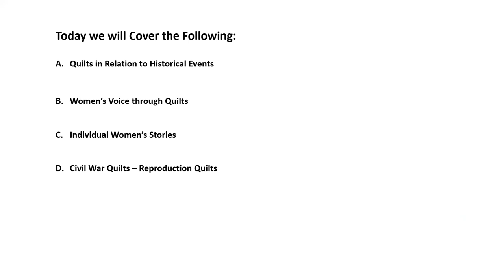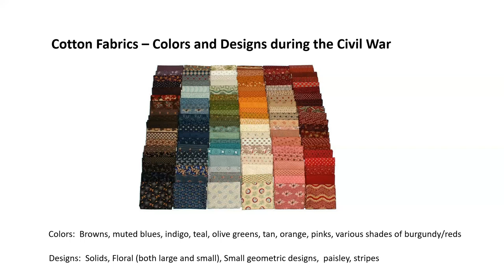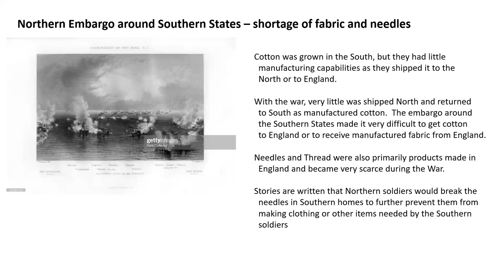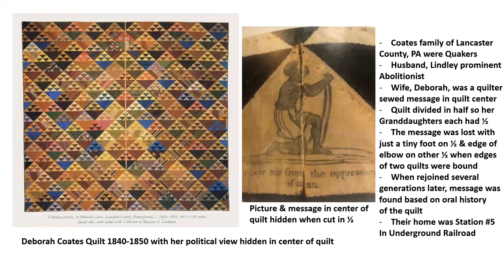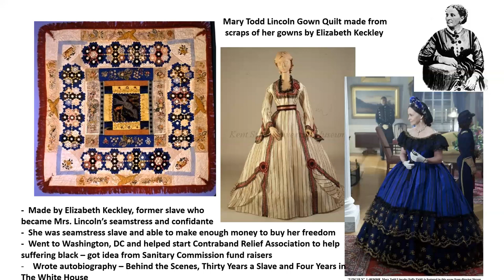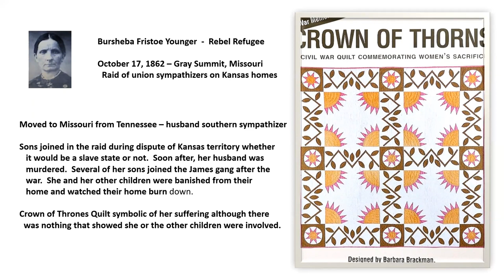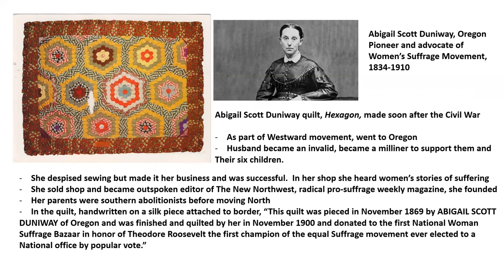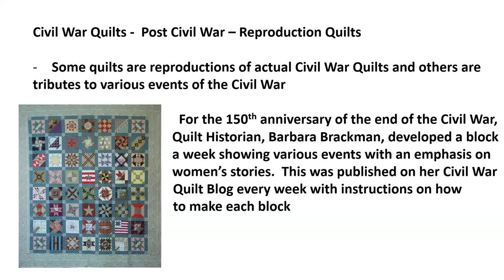"Civil War Quilting" by Corie Babcock